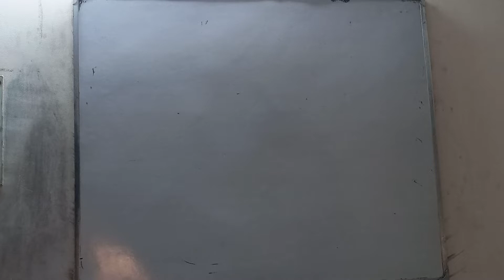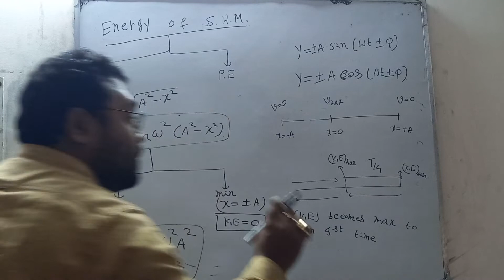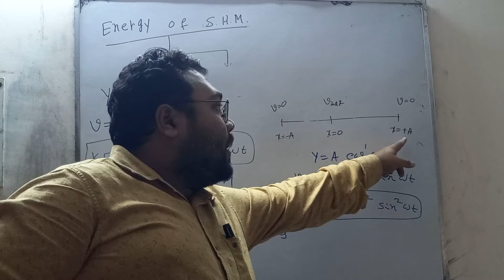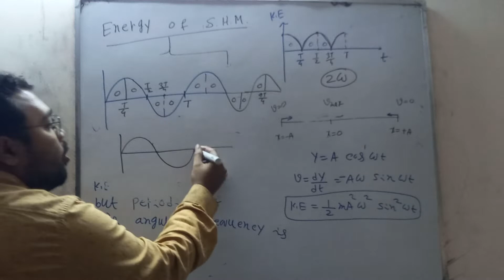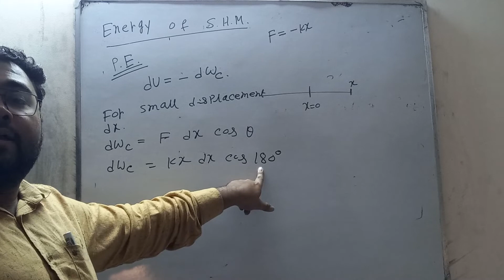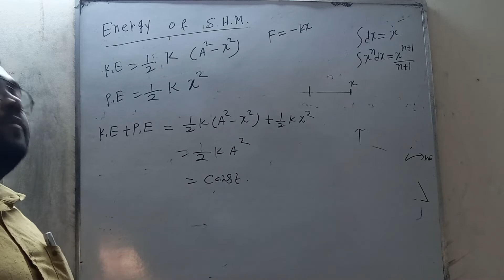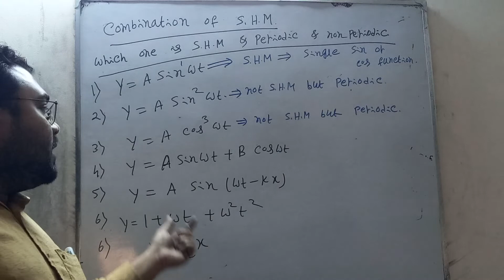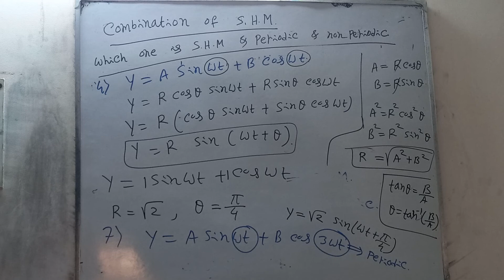CLASS 11, BOARDS, OSCILLATION, ENERGY OF S.H.M, COMBINATION OF S.H.M , LECTURE 4, VERSION 2.0.